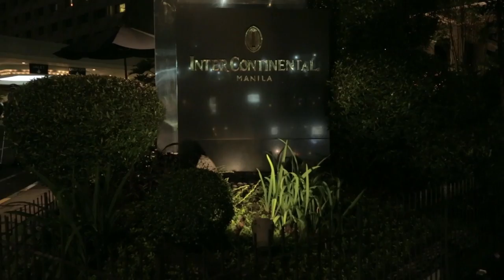InterContinental Manila Luxury Hotel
WELCOME TO MANILA

Mabuhay! My name is Mayumi Hayakawa and I am the Chef Concierge of the InterContinental Manila. Get to know more about Manila and its colourful culture with the help of my Concierge Team. We aim to ensure your stay in Manila will be unique and enriching.
Our Chief Concierge, Mayumi Hayakawa is the Vice President of the Les Clef d'Or, an international network of men and women with common interests and goals. The organisation is non-political, non-religious and non-union and it has its own mystique, a combination of their expertise, sources of inside information, intelligence and communication, formed to promote friendship between members so that they may better assist international travellers and tourists.

MAYUMI HAYAKAWA
Chief Concierge

Contact This Hotel Now:
NO. 1 AYALA AVE
MANILA , 1226 PHILIPPINES
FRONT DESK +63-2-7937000